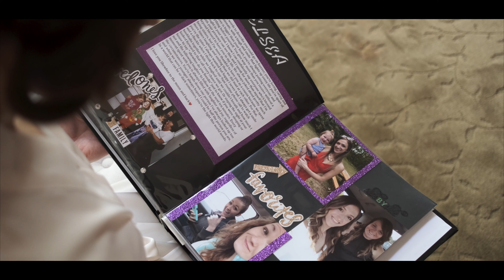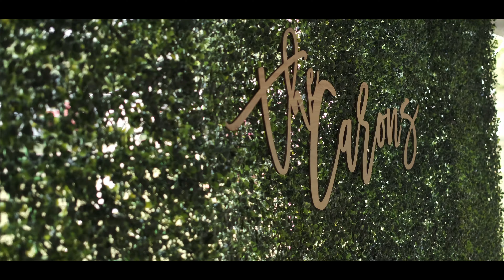Shelby + Marc | 4K